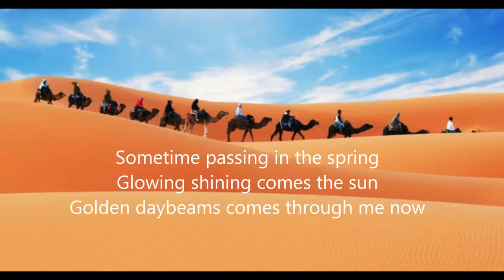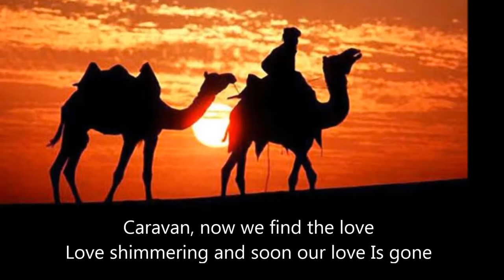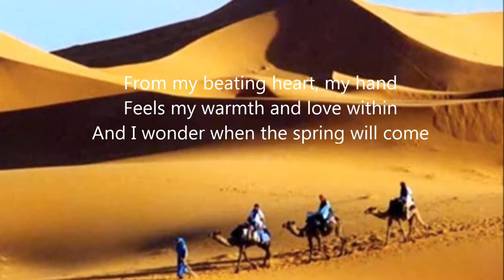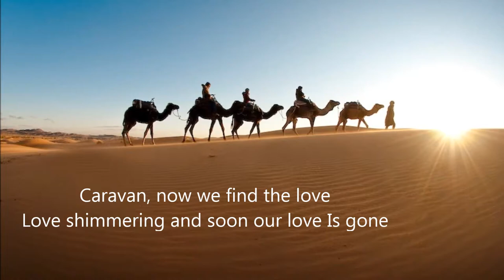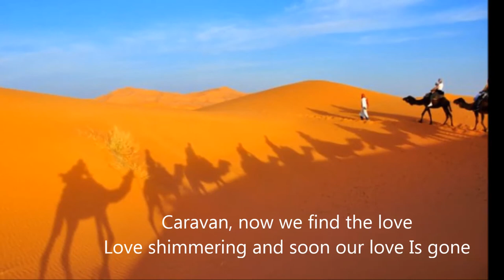Caravan - HD - Prem & Pluem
CARAVAN
Dan Silt
Kitaro - Silk Road Album

Once a long long time ago
Setting out find our dreams
Lost in memories of olden days
Sometime passing in the spring
Glowing shining comes the sun
Golden daybeams comes through me now

Those who know the firebird
Try to find forever the dreams
Try to find forever the way My way

Caravan, journey in the sky
As the sun comes out from the day
Caravan, we know who we are
We discover where or when
Caravan, now we find the love
Love shimmering and soon our love Is gone

Come with me and take my hand
Memories of the past unfold
And with you I live them once again

From my beating heart, my hand
Feels my warmth and love within
And I wonder when the spring will come

Do we ever really know for sure?
Will we travel on and on?
Someday we'll be standing up to live